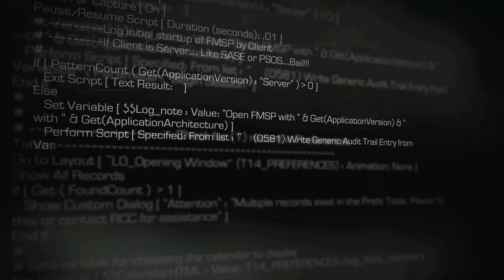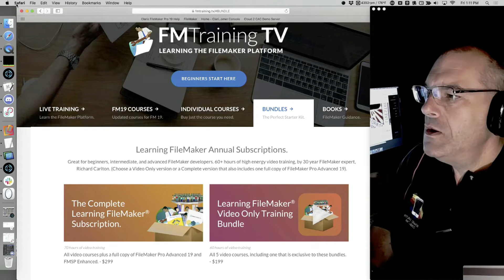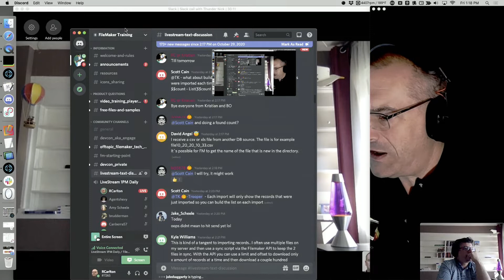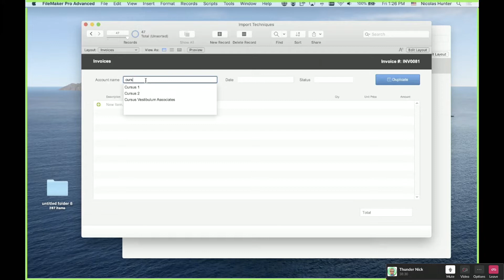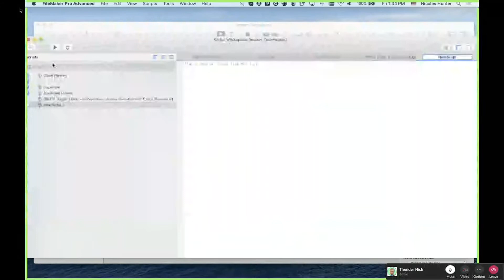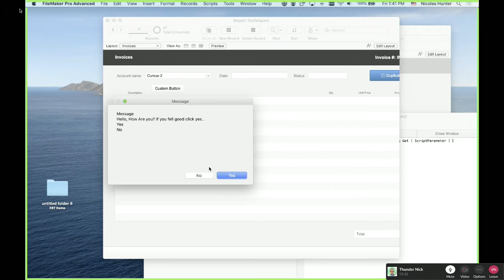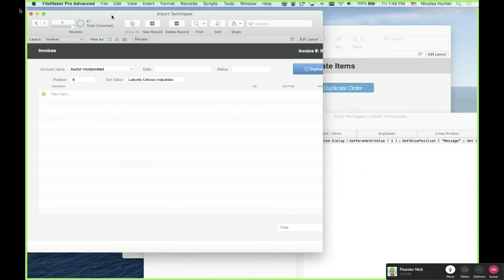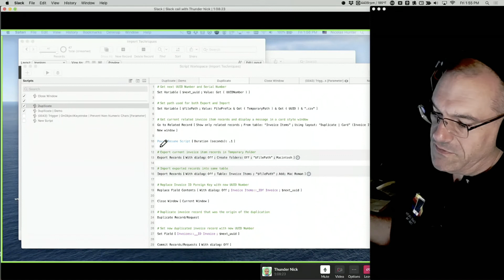Dead Bird Friday - Free FileMaker Sample Files from the Viewers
6818 - LiveStream - 10.30.20 - Dead Bird Friday - Free FileMaker Sample Files from the Viewers

Welcome to the first Dead Bird Friday!  Our pinata is full of free sample files...grab a bat and get ready to party :)

FMTraining.TV
2122 9th St., Suite 102